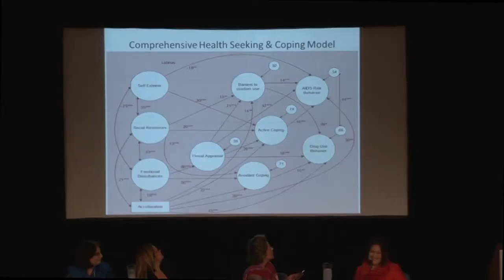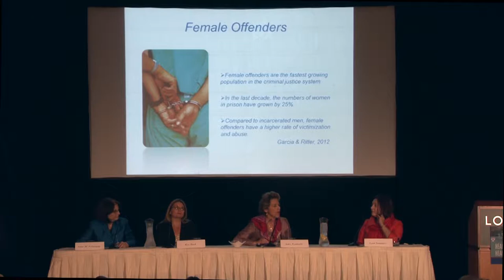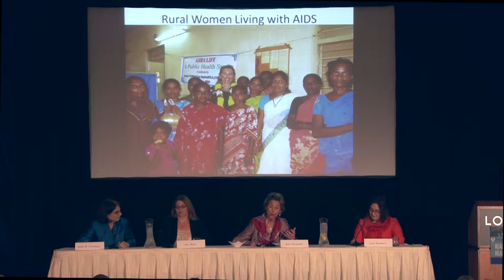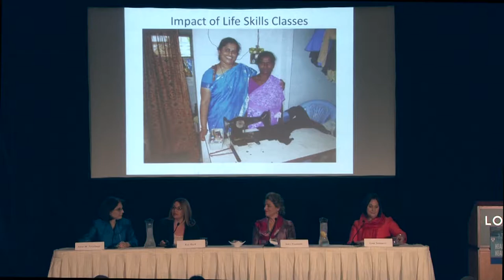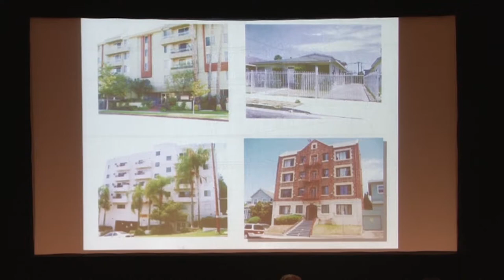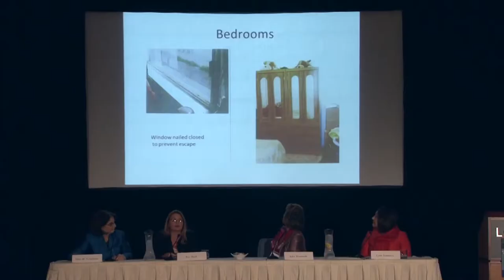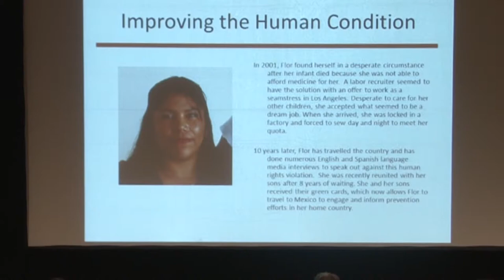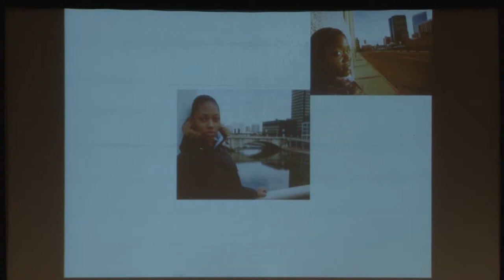Invisible Walls: Women, Violence and Safety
Moderator: Lynn Sommers, PhD, RN, FAAN, Nu'72, Lillian S. Brunner Professor of Medical Surgical Nursing and Director of the Center for Global Women's Health, University of Pennsylvania School of Nursing

➢ • Reducing Their Risk: Helping Homeless and Vulnerable Women Live Healthier Lives --
Adey Nyamathi, ANP, PhD, FAAN, Associate Dean for International Research and
Scholarly Activities and Audrienne H. Moseley Endowed Chair in Community Health
Research, UCLA School of Nursing
➢ • Trafficked: The Exploitation of Women and Girls in Los Angeles -- Kay Buck, CEO and
Executive Director, Coalition to Abolish Slavery & Trafficking (CAST)
➢ • Stand Up Together: Empowering At-Risk Girls -- Anne M. Teitelman, PhD, FNP-BC, FAANP,
FAAN, Patricia Bleznak Silverstein and Howard A. Silverstein Endowed Term Chair in Global Women's Health and Associate Professor, University of Pennsylvania School of Nursing

"Women aged 15 through 44 (worldwide) are more likely to be maimed or die from male violence than from cancer, malaria, traffic accidents, and war combined." Nicholas D. Kristof and Sheryl Wu Dunn, Half the Sky
Exposure to community and interpersonal violence prevents women from accessing their basic rights -- safety, health, schooling and work. Due to violence, women experience injury, mental health and emotional problems. It also prevents women and their families from making positive changes in their own lives. Panelists will discuss different types of violence experienced by women and girls, the effects of violence on their health and well-being, and innovative efforts to empower these women.